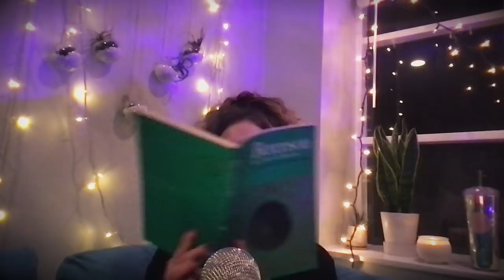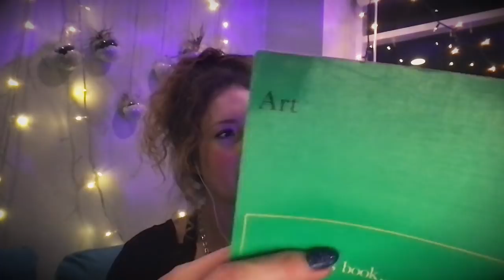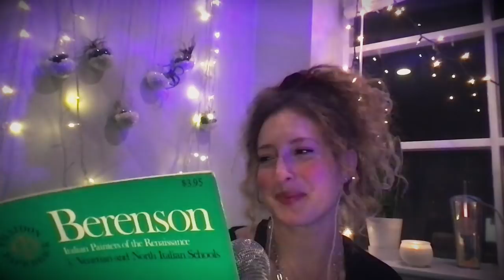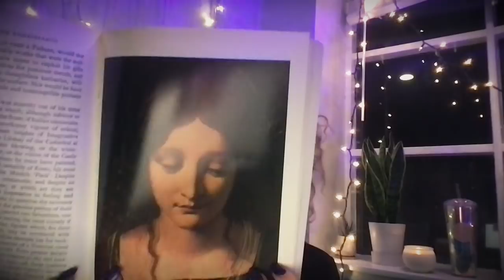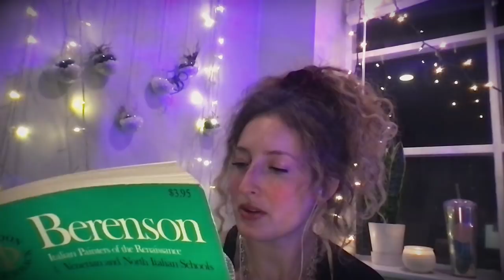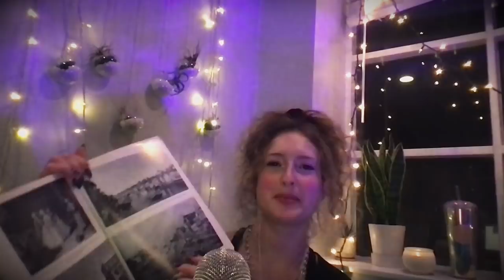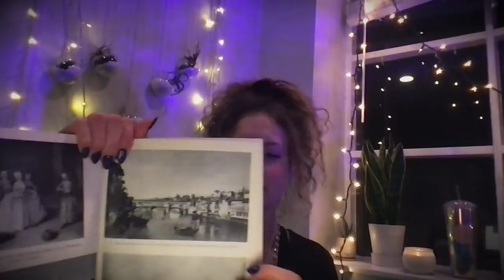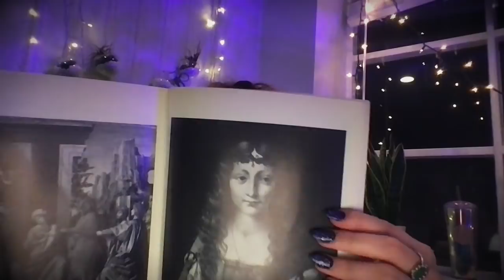*ASMR* Semi-Inaudible Whisper Reading ~Renaissance Paintings~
Relax to this semi-inaudible / unintelligible whispered reading ear to ear of the book "The Italian painters of the Renaissance" by Bernard Berenson.  I hope you can forgive my pronunciation 😝

Autonomous Sensory Meridian Response (ASMR) is a relaxing tingling sensation that starts in the head and is caused by speaking softly, whispering, or many other "triggers" such as tapping on objects or calming visuals! ASMR may be able to help with insomnia, stress, anxiety or just help you find a bit of peace and calm in your day :) Wearing headphones is recommended!

☆Triggers: page flipping, tapping,  up close whispering, mouth sounds, reading you to sleep